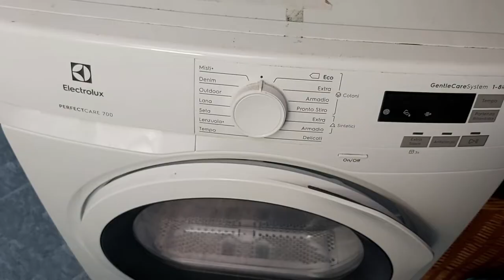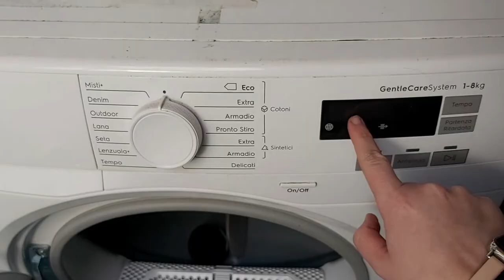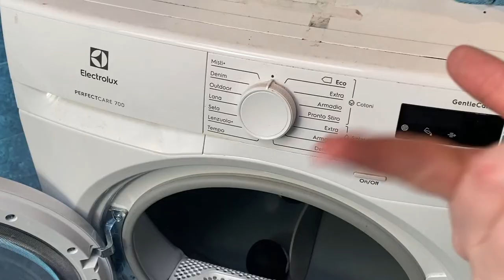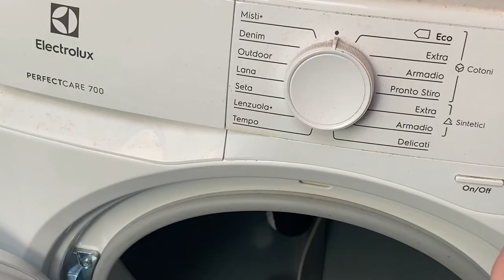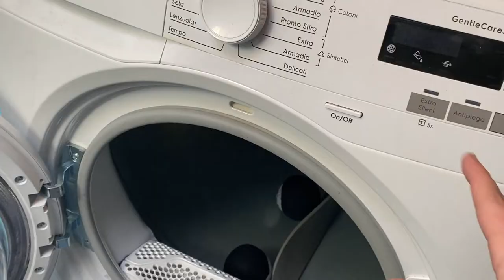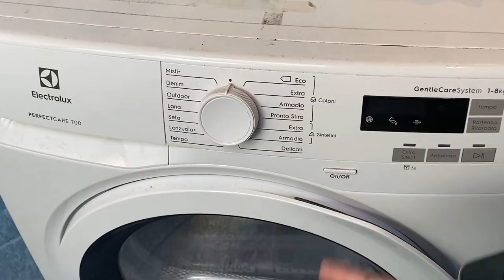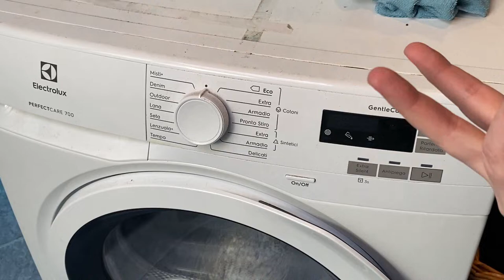COME PULIRE L' ASCIUGATRICE ELECTROLUX 2022